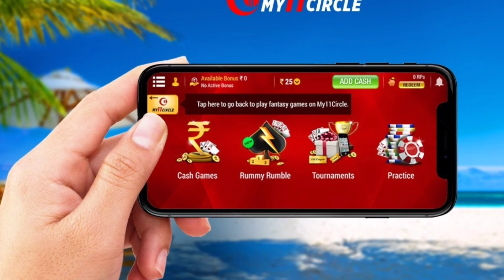IPL 2020- these 22 players out of starting ipl 2020, RCB RR KKR SRH KXIP RR CSK DC